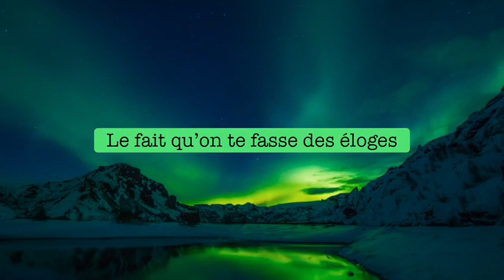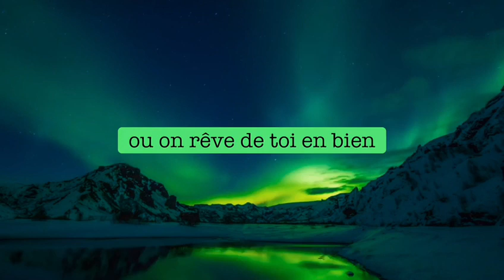Les signes que la personne est dans le bien ! Par Mehdi abou Ibrahim